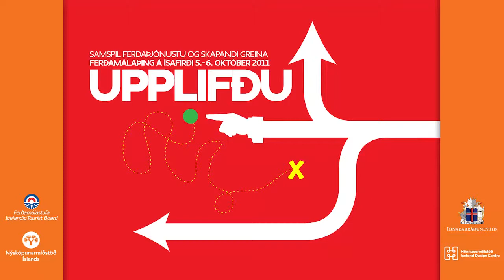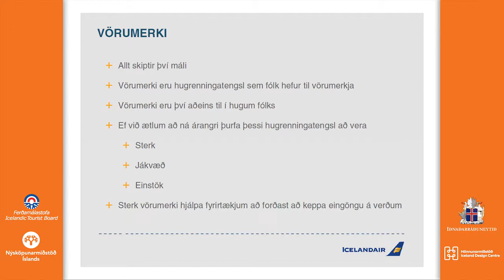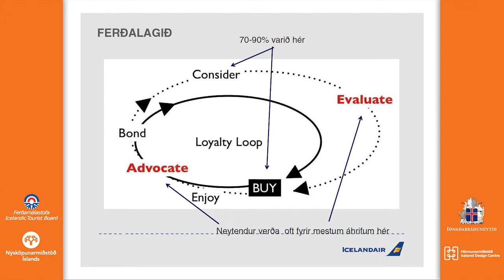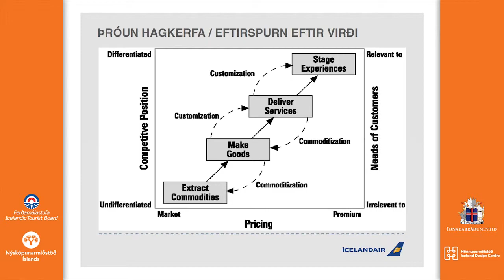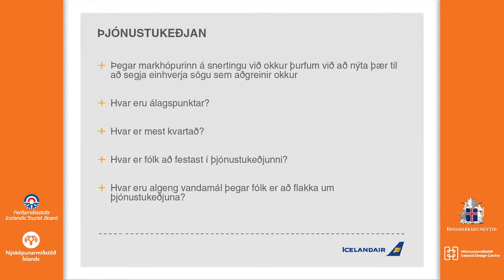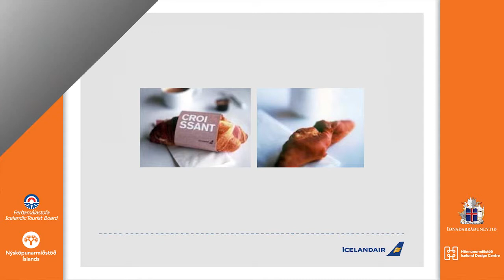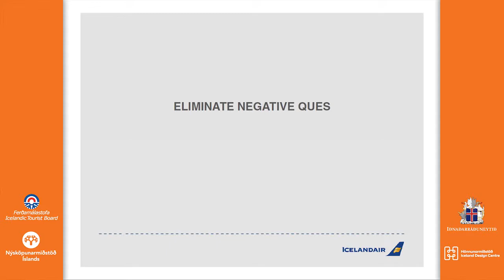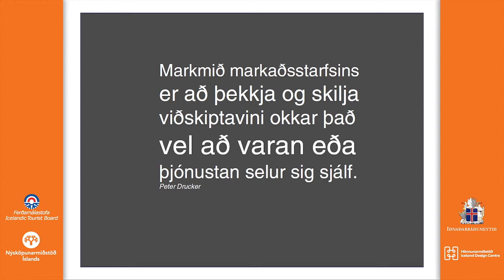Upplifðu 2011 - 05 Guðmundur Arnar Guðmundsson HD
Ferðamálaþing 2011 UPPLIFÐU - Samspil ferðaþjónustu og skapandi greina. Ráðstefna í Edinborgarhúsi á Ísafirði 5. - 6. október 2011.

Upplifanir eru mikilvægar fyrir fyrirtæki. Guðmundur Arnar er Vörumerkjastjóri Icelandair.